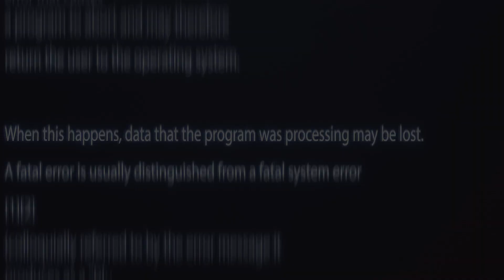Anatii Invites Us To His Exclusive Listening Session For IYEZA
We recently attended Anatii’s listening session for his brand new traditional album, IYEZA. The event venue was packed to the rafters with plenty of fans, friends and family, anticipating the artist’s sophomore release.

We got to hear the entire album first hand and you will not believe how many encore's the body of work had.

Peep the rest of the interview!